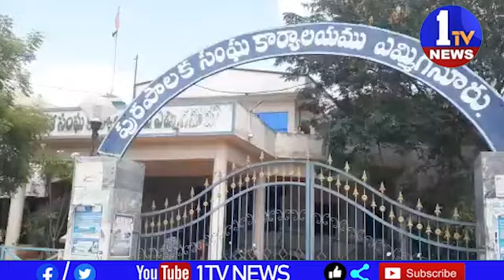కర్నూలు జిల్లా ఎమ్మిగనూరు మున్సిపల్ కార్యాలయం ముందు భోజనం చేస్తూ PDSU